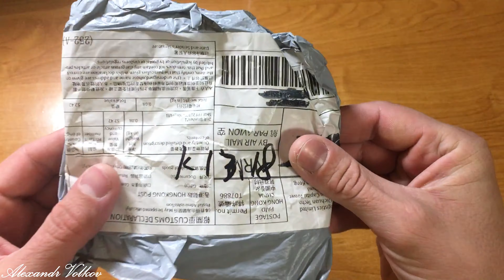Joom - 137. Шерстяная полировальная щетка 2,35 мм, 20 штук. Deaf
Joom - 137
Джум - 137
Шерстяная полировальная щетка 2,35 мм, 20 штук

Цена : 147  гривен